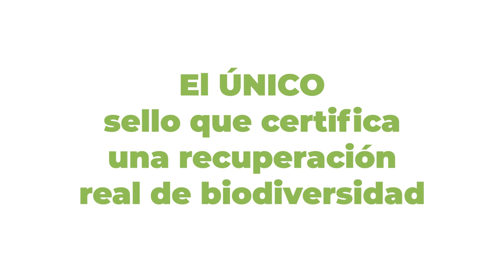Los AOVE que salvan la tierra - Olivares Vivos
No todos los superhéroes llevan capa ni son personajes de ficción.

Te presentamos a superhéroes reales: los aceites Olivares Vivos.
Han venido para quedarse y su objetivo es proteger el medio ambiente y recuperar la biodiversidad.

Están aquí para salvar la Tierra.

Los AOVE Olivares Vivos SÍ tienen poderes sobrenaturales, recuperan vida.

Son AOVE con valores: valientes, honestos y que piensan en los demás.

Persiguen sus objetivos sin importar los obstáculos.

Son AOVE de calidad, saludables y que luchan por los agricultores y la flora y la fauna.

¿Te unes a su lucha? Busca AOVE con el sello